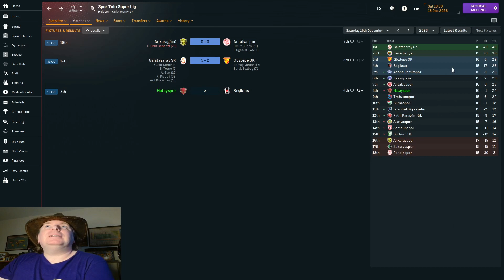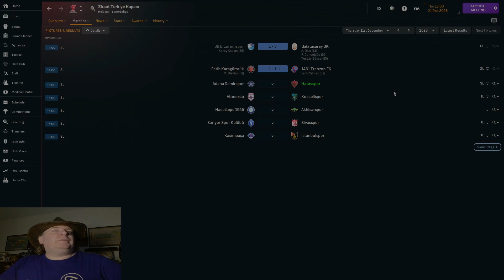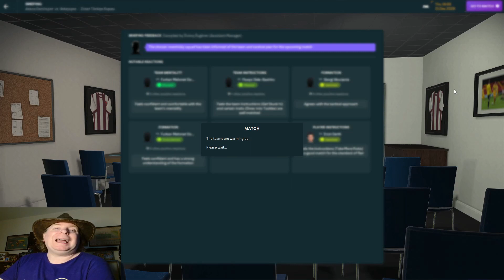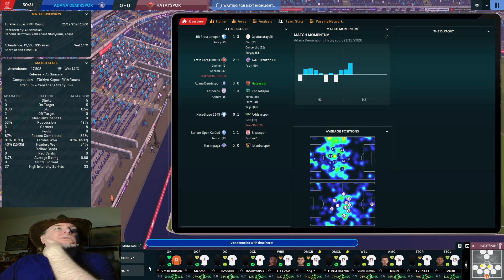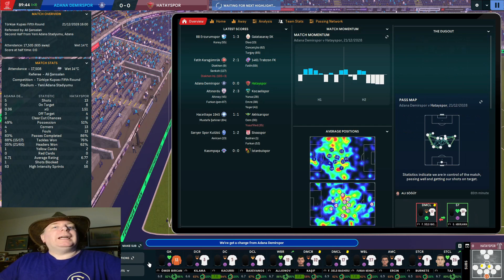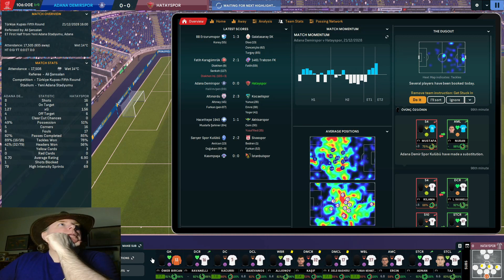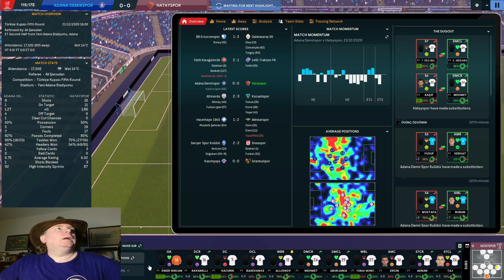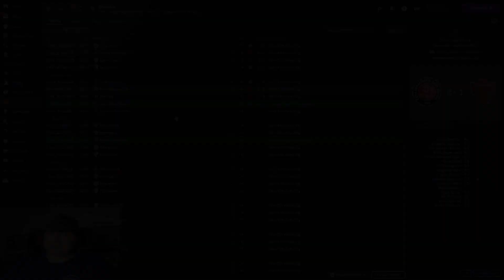DR JEKYLL AND MR HATAYSPOR - FLYING BLIND Episode 41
Slight change to the way things work.  The attributes will be back on.  After a few years of not needing them because we were signing free agents who had no stats and a bit of research in the background that produced some odd results in terms of what certain stats indicated anyway, I've decided that attributeless isn't for me.  What I won't be doing is studying the attributes of players in detail.  We'll trust out scouts, still heavily use free agents where we need to and check things like the transfer list and Director of Football recommendations.  Hopefully that's enough realism for you!